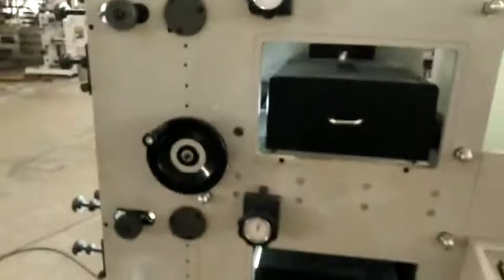label printing machine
Wenzhou Jiamao Machinery Co.,Ltd
If you were interested in this machine, please contact Ms.Monica:
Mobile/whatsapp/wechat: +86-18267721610